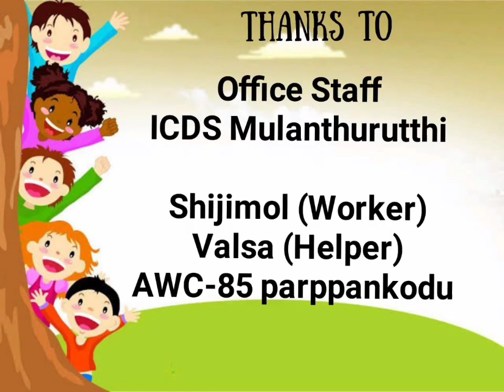അങ്കണവാടി പ്രവേശനോത്സവം ജൂൺ 4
ICDS MULANTHURUTHY